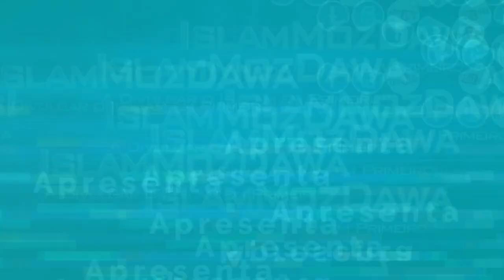A Questão do Principio da Poligamia no Isslam-Sheikh Nuro Mecupa